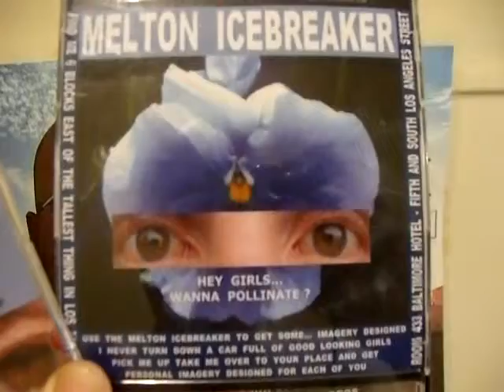MEH471710 11 2013MELTONICEBREAKEREYES HALLOWEENMELTDVDsSPARKIEHAZEDOVER zpsa896c45c